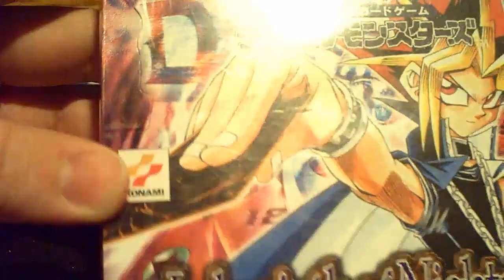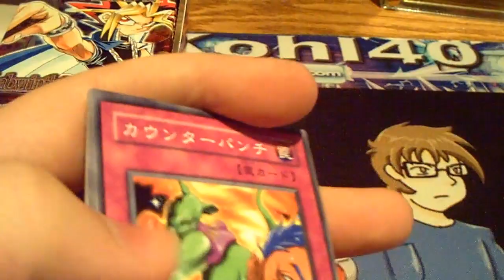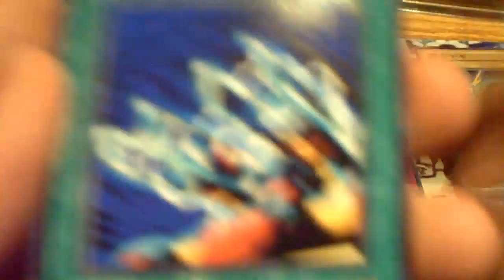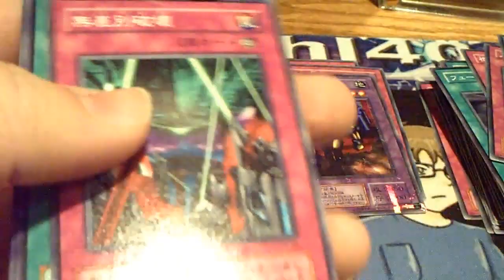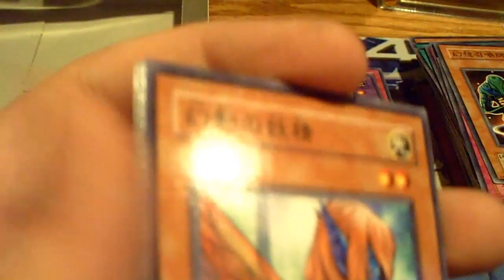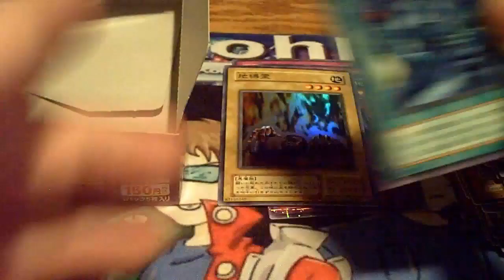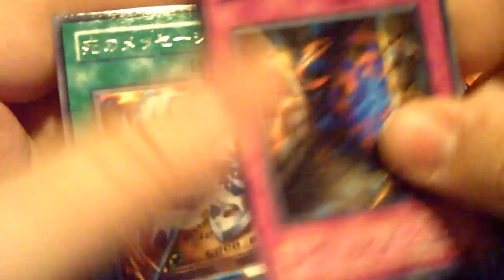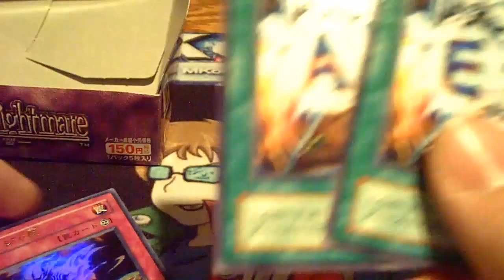Yugioh OCG Labyrinth of Nightmare Box Opening (Amazing Pulls!)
Pojo.biz Message Board: Robbie

Skype: robbie-kohl